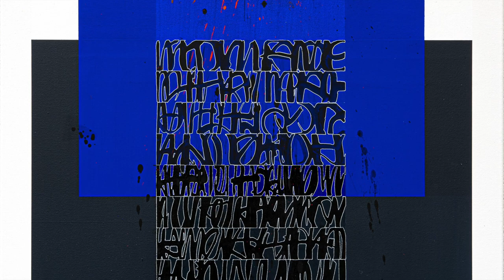"London's Electro Sounds, version 2", Patrick Piccinelli, Switzerland, 2024.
Acrylic paint, pigments, paint marker on canvas, 100X80 cm.

Through the smoky clubs of Shoreditch, the synthetic riffs and distant echoes take you on a sensory journey, like an underground tube that transports you to unknown destinations. The electro sounds of London are a fusion of ancient and modern, a meeting of British musical tradition and electronic innovation. They are a reflection of the city itself, where history meets modernity, where the past meets the future, and where music becomes a living expression of this duality.

Like the aurora borealis in the London sky, the electro sounds illuminate the darkness of the night, creating an enchanting atmosphere that invites exploration and discovery. They are the soundtrack to the city's effervescent nightlife, a constant reminder that on the streets of London, electronic music resonates as a sonic metaphor for the diversity and effervescence of this dynamic metropolis.

À travers les clubs enfumés de Shoreditch, les riffs synthétiques et les échos lointains vous emportent dans un voyage sensoriel, tel un métro souterrain qui vous transporte vers des destinations inconnues. Les sons électro de Londres sont une fusion d'ancien et de moderne, une rencontre entre la tradition musicale britannique et l'innovation électronique. Ils sont le reflet de la ville elle-même, où l'histoire côtoie la modernité, où le passé rencontre l'avenir, et où la musique devient une expression vivante de cette dualité.

Comme une aurore boréale dans le ciel londonien, les sons électro illuminent l'obscurité de la nuit, créant une atmosphère envoûtante qui invite à l'exploration et à la découverte. Ils sont la bande-son de la vie nocturne effervescente de la ville, un rappel constant que dans les rues de Londres, la musique électronique résonne comme une métaphore sonore de la diversité et de l'effervescence de cette métropole dynamique.